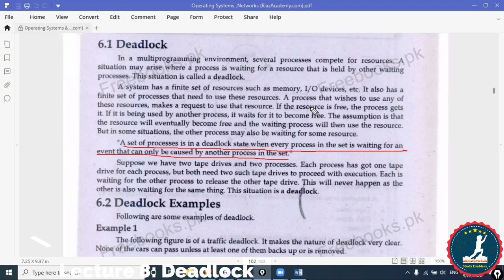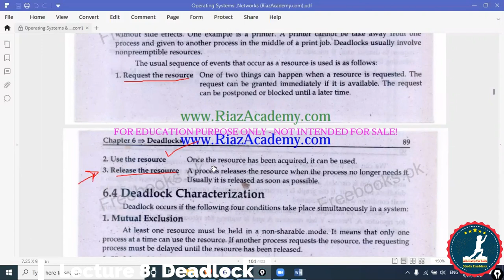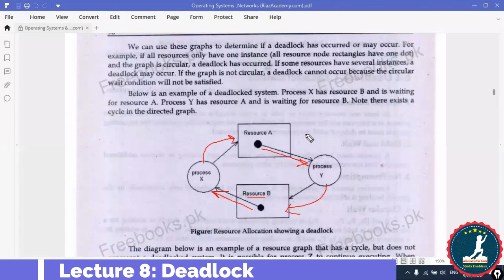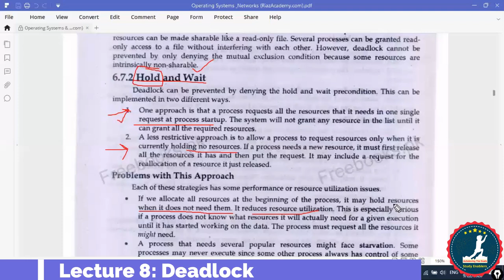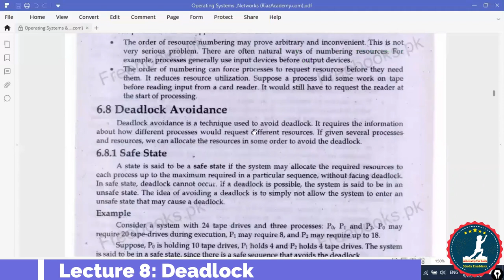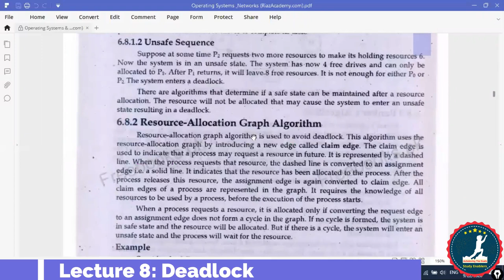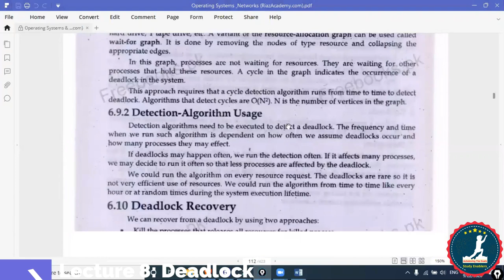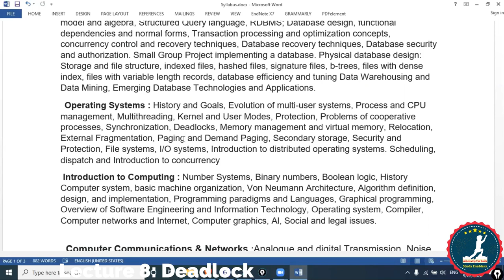PPSC lecturer jobs 2020 PPSC computer science lecturer preparation Operating system in Urdu (p8)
Topic: PPSC lecturer jobs 2020,  PPSC computer science lecturer preparation and Operating system lecture in Urdu and PPSC Test Preparation

This video is all about PPSC computer science lecturer preparation and Operating system lecture in Urdu, ppsc lecturer jobs 2020. As you know, recently PPSC has announced PPSC Lecturer jobs. Many people are striving to get free training for ppsc test preparation for computer science. We are giving free for ppsc lecturer jobs 2020. PPSC computer science lecturer preparation live on Zoom especially the Operating system lecture in Urdu. You can join us for PPSC computer science lecturer preparation. You are welcome to our ppsc test preparation for ppsc lecturer jobs 2020, particularly you can watch this video for the Operating system lecture in Urdu.

In this video, we are going to talk about PPSC computer science lecturer preparation, particularly about Operating system lecture in Urdu. The operating system is one of the most important subjects you should prepare to pass ppsc by amazing ppsc test preparation.
I will add you to a group of ppsc test preparation. There you can watch Operating system lecture in Urdu.
Regards:

Topics covered in this video of PPSC computer science lecturer preparation and Operating system lecture in Urdu:

Topics covered in this video:
-Deadlock
-Deadlock Avoidance
-Deadlock Prevention
-Deadlock Detection
-Bakery Algorithm
-Resource Allocation Graph Algorithm
-Wait for Algorithm

It is a must video for PPSC computer science lecturer preparation/ppsc lecturer jobs 2020 that will cover Operating system lecture in Urdu and will help you in PPSC test preparation.